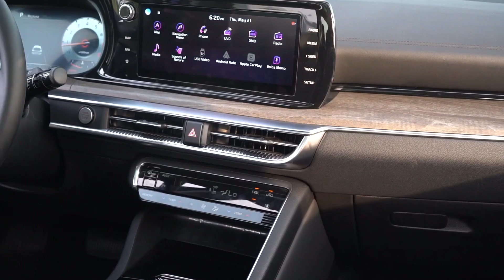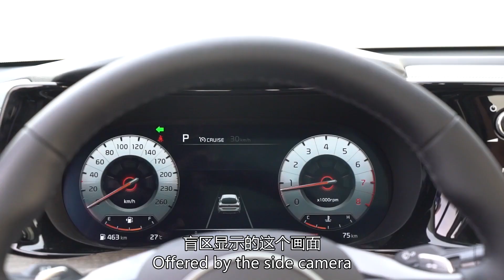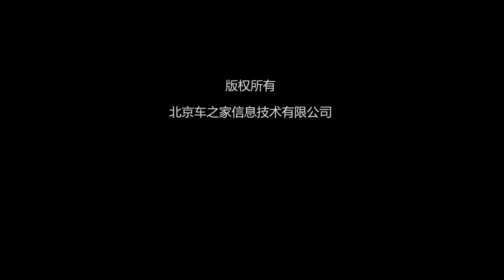先睹为快 2020试驾全新一代韩版起亚KIA K5